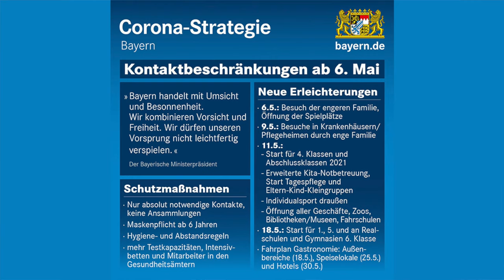FRAGFABIAN zu den Lockerungen der Corona-Ausgangsbeschränkungen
Am Dienstag hat die Staatsregierung Lockerungen von den Corona-Ausgangsbeschränkungen verkündet. 🤗 Doch welche fünf zentralen Maßnahmen sind das? 🤔 Und welche Rolle spielt das Drei-Phasen-Strategiepapier der FREIEN WÄHLER dabei - frag' Fabian 😀